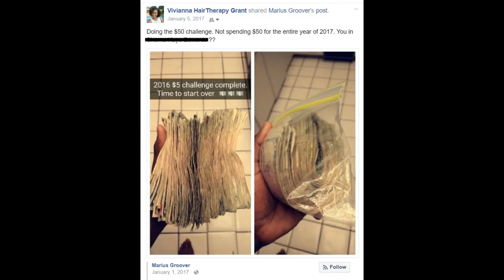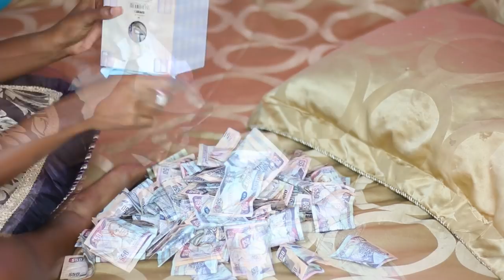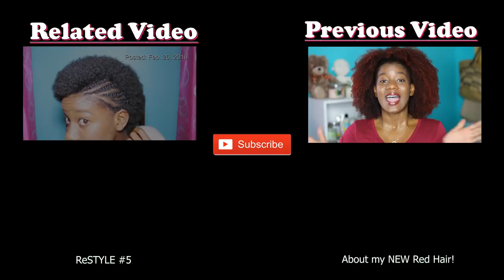NEVER Spent a $50 for a YEAR RESULTS!!!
$5 Challenge